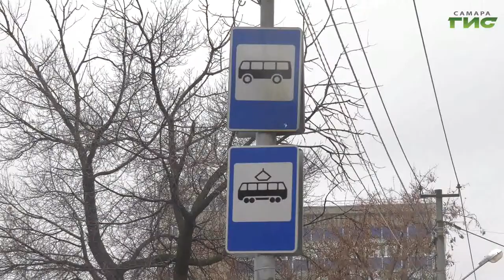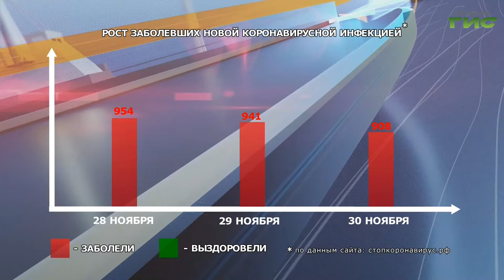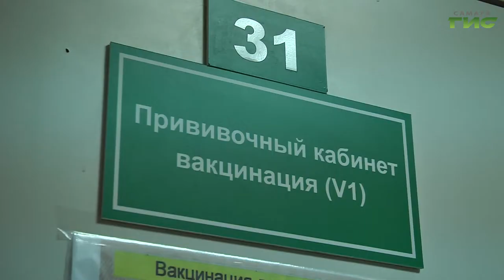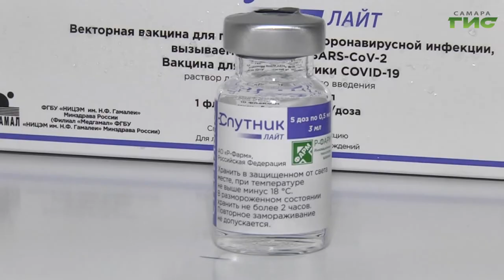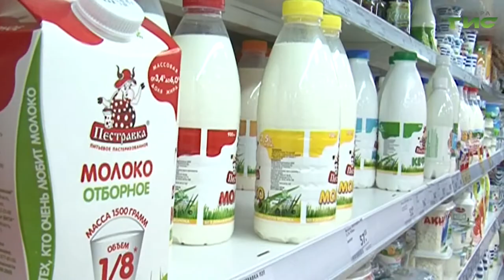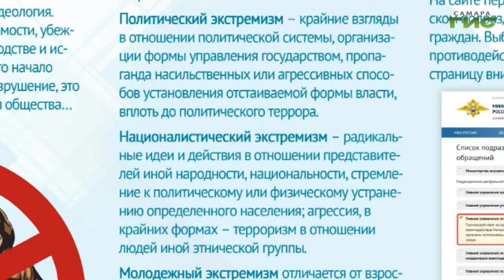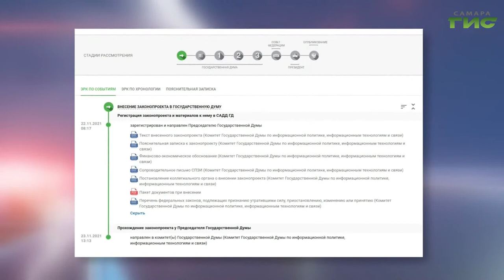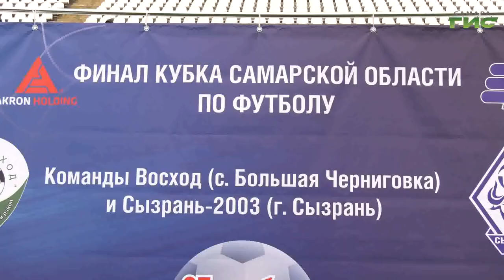"События" от 30.11.2021 (вечер)